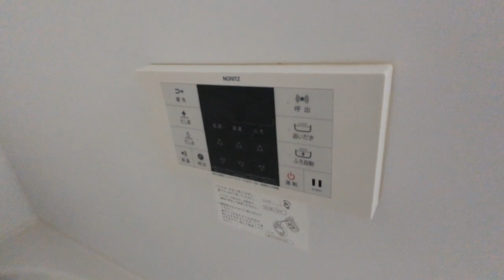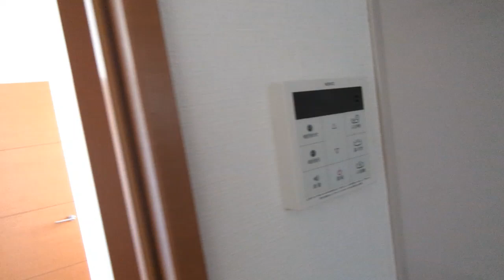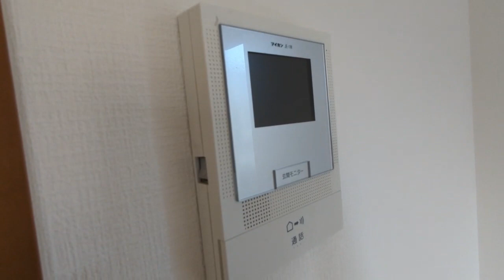ガウデーレ201号室 1DK 京王線仙川 2人入居可 1フロア1世帯 最上階角部屋 2面採光 追焚 2口ガスコンロ システムキッチン 広い収納！！【賃貸 内見 不動産 動画 お部屋探し ルームツアー】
上記URLから物件詳細、賃料、諸条件ご確認いただけます。